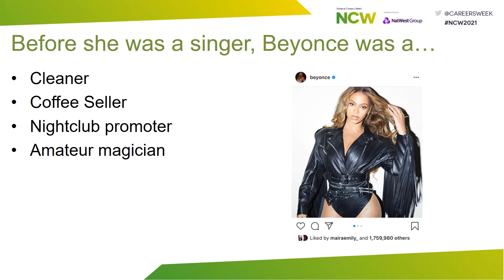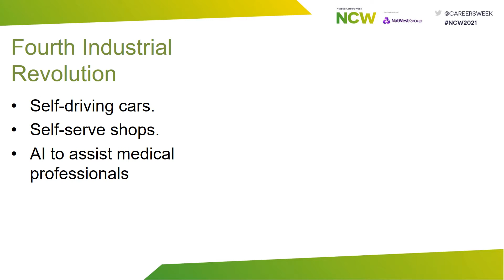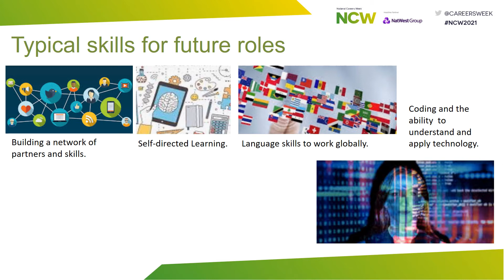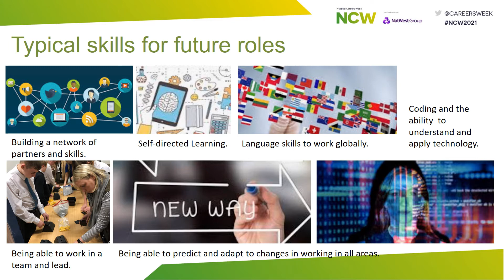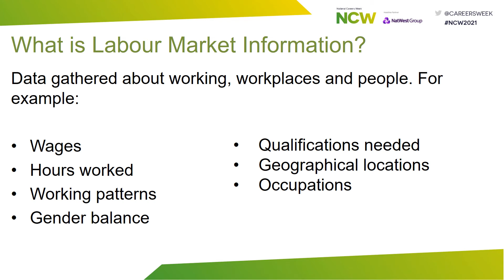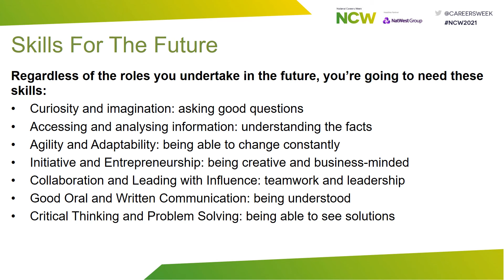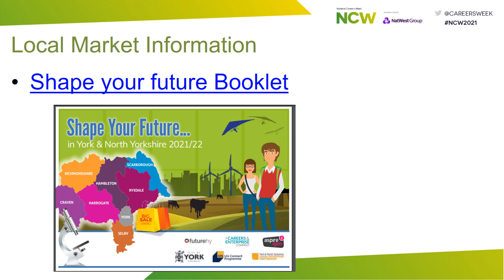Planning your future - assembly 12 March 2021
Mr Gillbanks, Deputy Headteacher, Millthorpe School